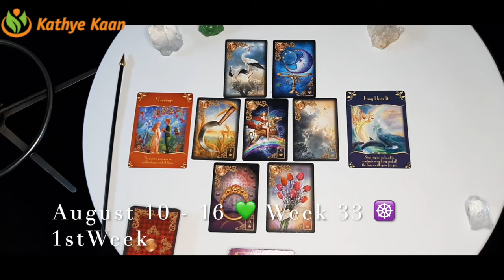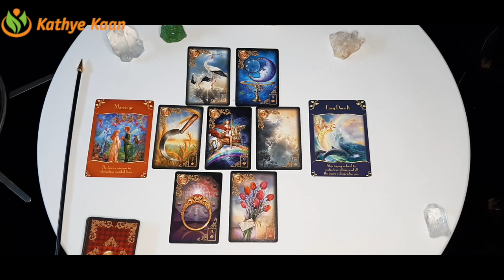Aries Leo Sagittarius Ophiuchus 💫Business Career Wealth Weekly Reading 🌟August 10 16🌈Fire Sign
Kathye